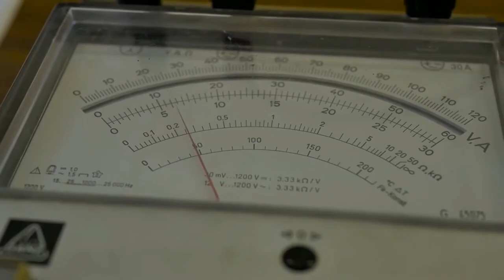NMSZC Szondi György Technikum és Szakképző Iskola bemutató kisfilmje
Videót készítette: Danka Bálint
Videóban hallható zene: Dennis Lloyd - Nevermind